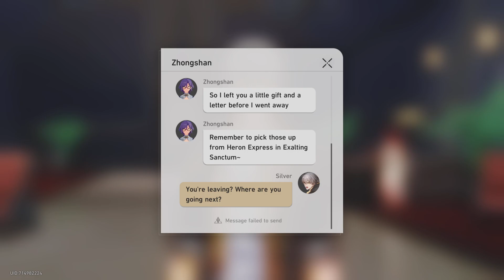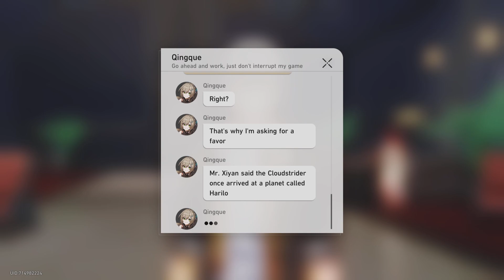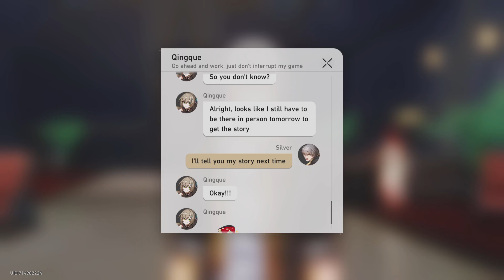Honkai Star Rail qingque text to caelus 2